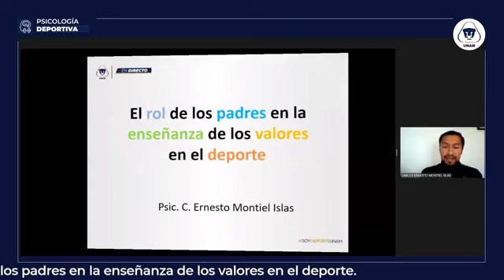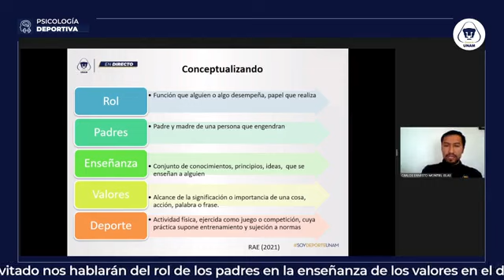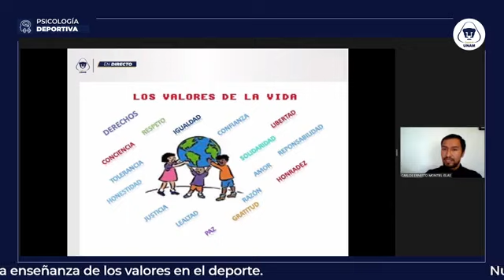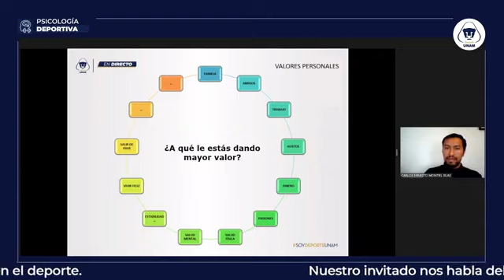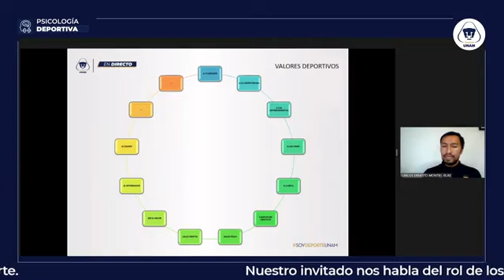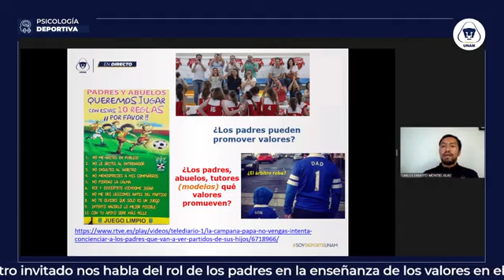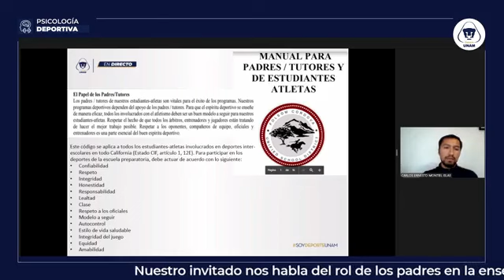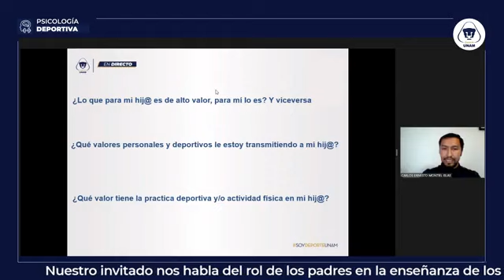El rol de los padres en la enseñanza de los valores en el deporte: 20 de enero del 2023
Ponente: Carlos Montiel